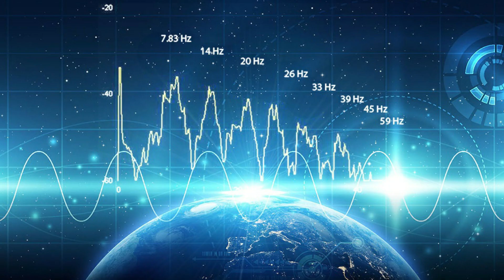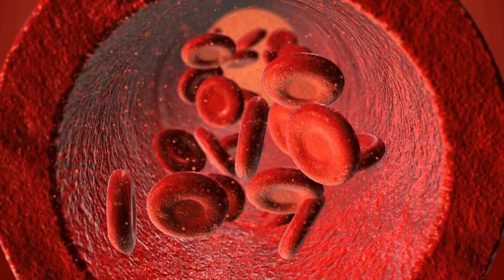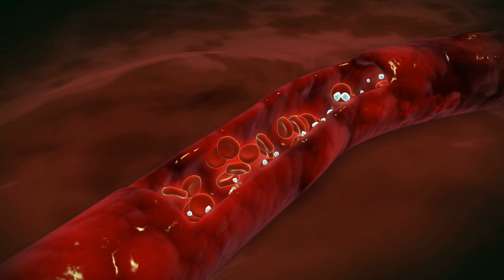Electromagnetic Waves Can Cause Brain Dysfunction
These are a few of the effects that EMF Pollution brings to our brain and the rest of our body.